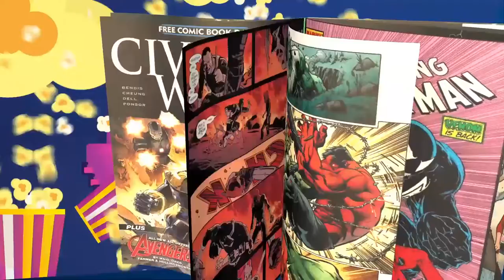The Spidermen Future, The Batman No Origin Story, Idris Elba James Bond must happen now.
The Spidermen Future is mostly unknown but there's hope for new adventures and characters. The Batman will not explore his origin, as we know it all too well yet still we will see hints of what happened through The Batman's perspective. Idris Elba will be the new James Bond. The opportunity to do this is slipping away.